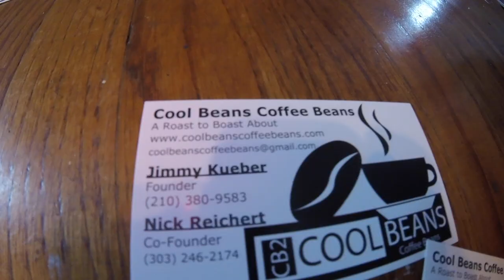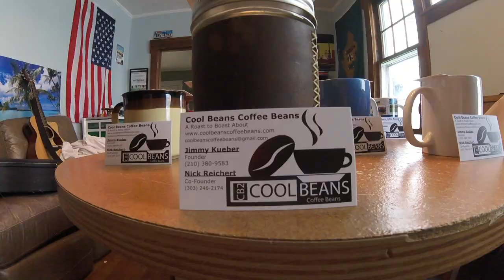Cool Beans Coffee Beans